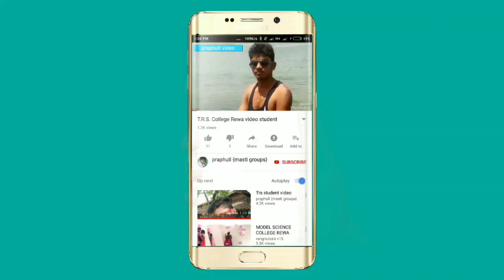हाय रे बघेली डांस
street dance , ballet dance, salsa dance, kids dance, Desi dance